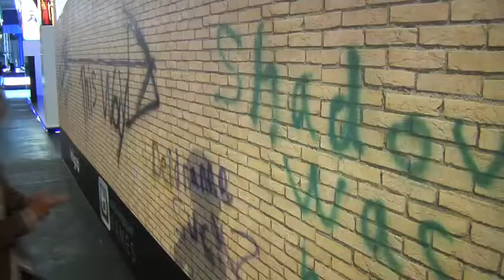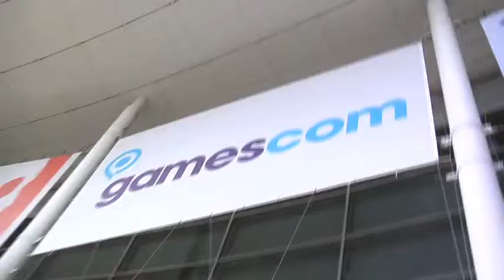Popcap Zombie!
A zombie at GamesCom! It includes breakdancing. You should watch this.